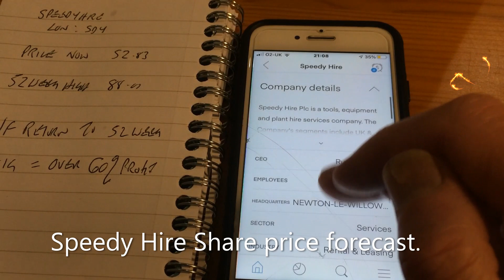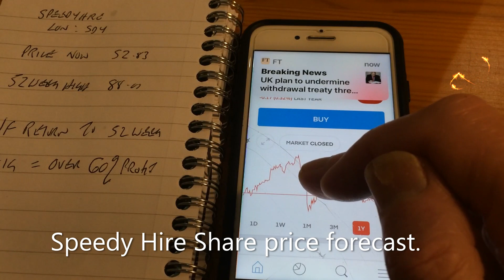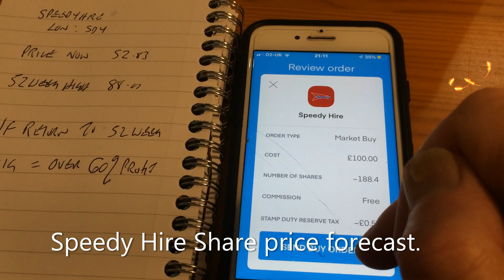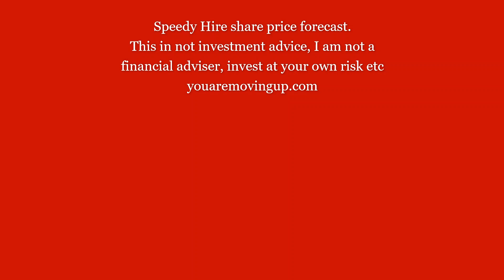Speedy Hire share price forecast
Speedy Hire share price forecast. Here we take a look at Speedy Hire and buy £100 worth of shares live.